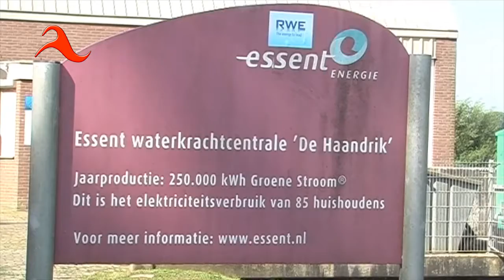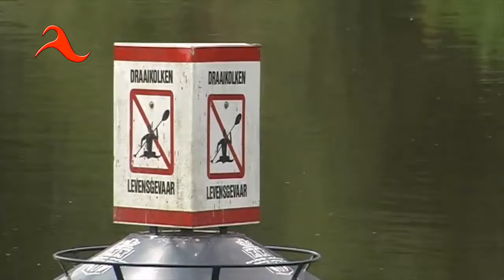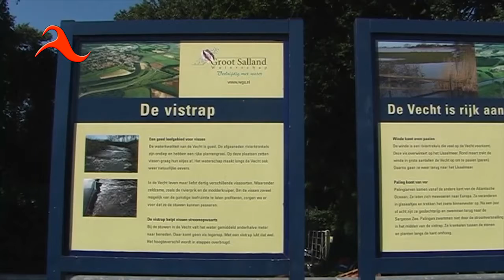Vechtwater - "Ik ben de Vecht"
Vechtwater - "Ik ben de Vecht". [bijna wijZijn-poëzie]